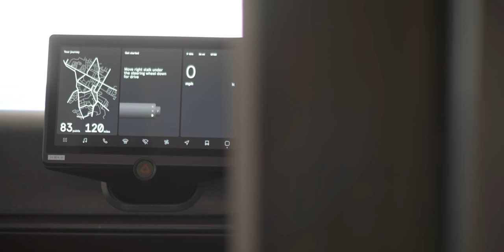Why it might be time to switch to an electric van | Electric Moments with LeasePlan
The global pandemic has seen a sharp increase in home deliveries which has in turn led to a surge in demand for commercial vehicles.

In this episode of LeasePlan's Electric Moments series Robert speaks to Matt Dillon, Head of Commercial Vehicles at LeasePlan, about how developments in affordability, longer range, faster charging times and more choice is likely to lead to an imminent boom in electric vans with more fleets looking to make the switch to electric.

If you're considering an electric commercial vehicle, you can use LeasePlan's tool to quickly find out if they are right for your fleet

As a global leasing company, LeasePlan manage nearly two million vehicles across more than 30 countries and have over five decades of experience to draw on. This gives them the ability to make a real difference to the world – and they are seizing the opportunity by putting sustainability at the heart of everything they do.